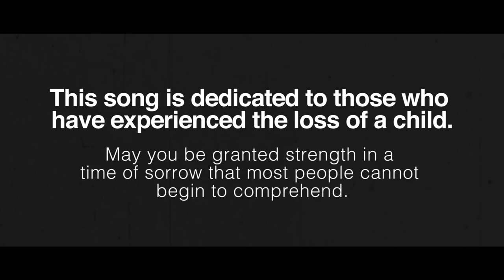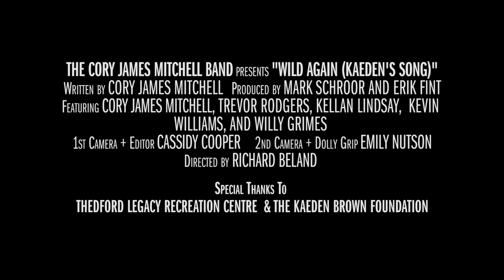Cory James Mitchell Band - Wild Again (Music Video)